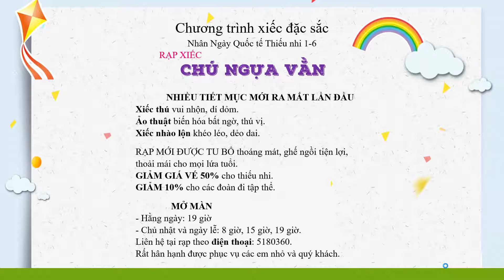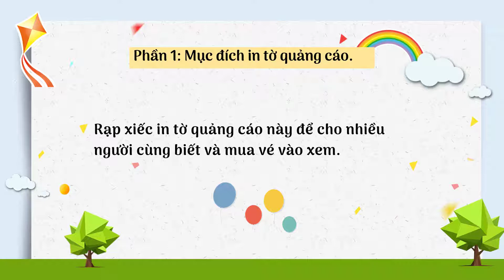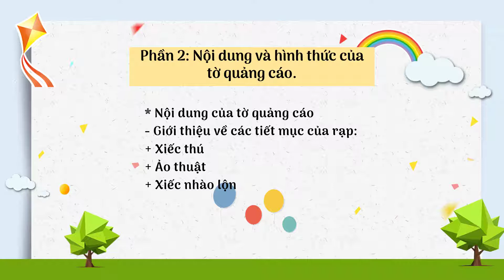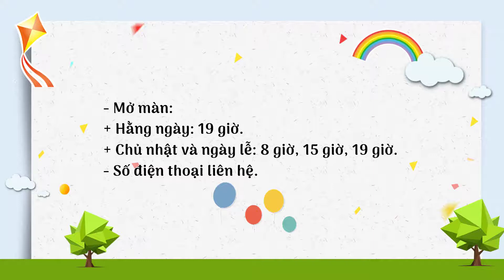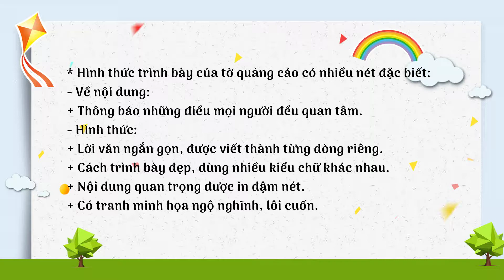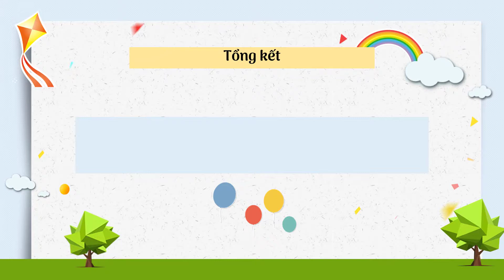Chương trình xiếc đặc sắc - Tiếng việt lớp 3 [olm.vn]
Bài giảng chi tiết về bài tập đọc Chương trình xiếc đặc sắc.
Qua đó giúp con thấy được hình thức và nội dung của một tờ quảng cáo.